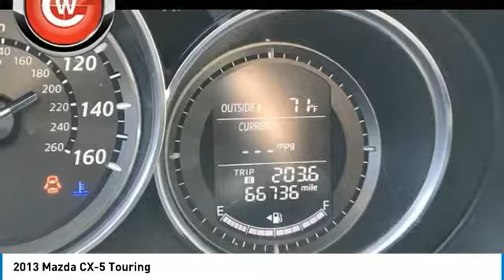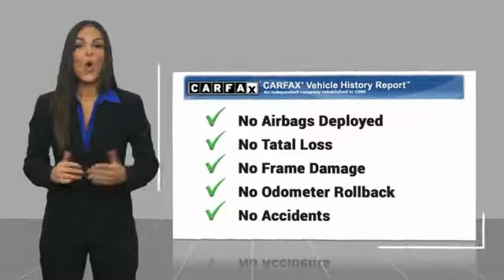2013 Mazda CX-5 2013 Mazda CX-5 Touring FOR SALE in Peoria, CA BJ1671A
8424 W. Bell Road

2013 Mazda CX-5 Touring FWD 6-Speed Automatic SKYACTIV-G 2.0L 4-Cylinder DOHC 16V  Phoenix s Preowned Vehicle Headquarters in Peoria, Glendale, Scottsdale, Avondale!! Recent Arrival! 32/26 Highway/City MPG  Awards:     JD Power APEAL Study     2013 IIHS Top Safety Pick     2013 KBB.com 5-Year Cost to Own Awards Call now to check availability and schedule an appointment to come see and drive this fantastic vehicle. We Develop Outstanding Relationships Where Everybody Wins.  Reviews:      If you re in the market for a roomy compact SUV that matches impressive comfort, exceptional flexibility and outstanding fuel economy with class-leading handling and controllability, the 2013 Mazda CX-5 is well worth a test drive. Source: KBB.com     Stylish design; very good fuel economy; agile driving dynamics. Source: Edmunds  Vehicle price and availability are subject to change without notice.